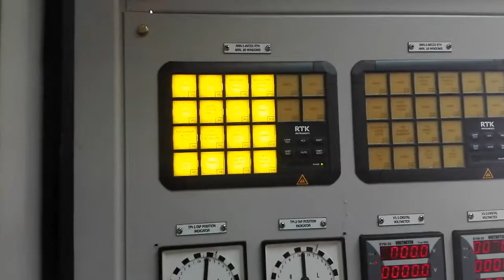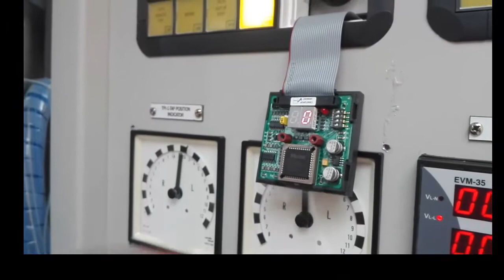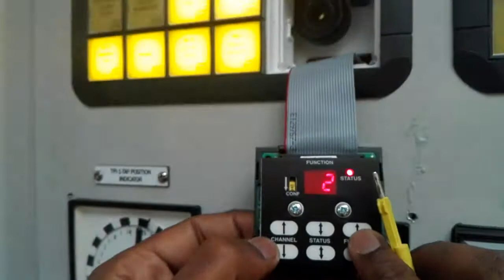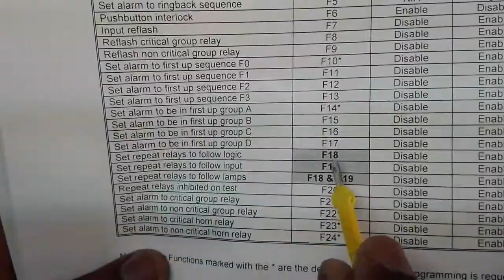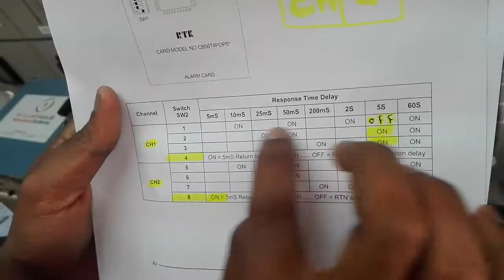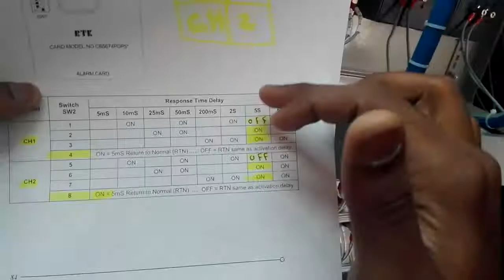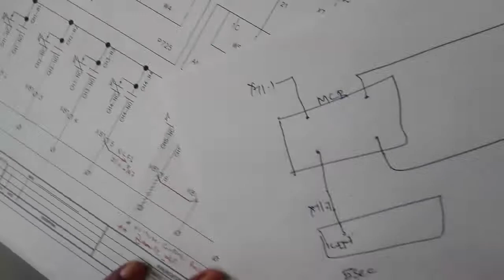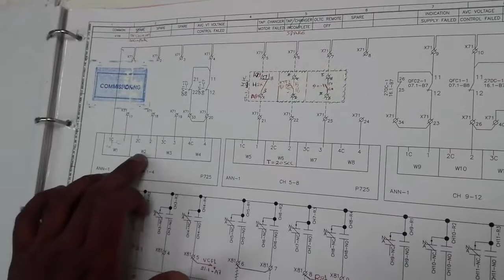RTK ANNUNCIATOR RTK P725 programming (Engr. Eshath)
GE,REL670,MICOMP122,MICOMP127,REC670,REF615,RET615,
MVAX11,MVAX12,MFAC14,REB500,BUSBAR,HIGH IMPEDANCE
,LOW IMPEDANCE,REF,RESTRICTED EARTH FAULT,CURRENT TRANSFORMER,VOLTAGE TRANSFORMER,METRO CELL,RESISTORS,TIMERS,TIMER,AUXALRY RELAYS,ANNUNCIATOR RTK P725